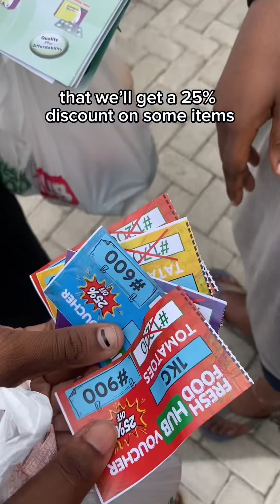Follow me to the Market to shop for medical school school 🤩🤩